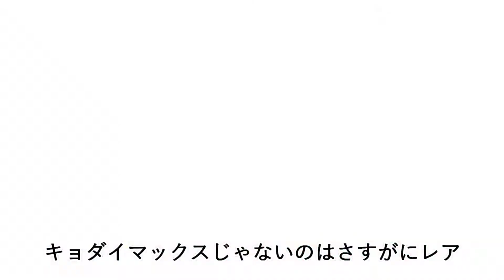王者ザシアン、超パワーカイオーガ、制圧のイベルタルetc...S24猛者達の構築記事を読み漁り新生ホウオウパーティを引っ下げ新しいシーズンにエンジョイ勢が挑む！！【ランクマ挑戦part３】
S24で結果を残した方々の構築記事を読ませて頂き、中でも強そう、勝てなさそうなパーティをメタったパーティ(笑)を作りランクマに潜ってみました！

前シーズンはボロボロだった為、あと２か月のシリーズ11を皆様と存分に楽しんで、そして勝っていきたいと思います。

【動画目次】
0:00 挨拶＆パーティ紹介
2:39 VS黒バドレックス構築
11:53 VSネクロズマ（黄昏のたてがみ）構築
22:11 反省＆挨拶

再生リスト↓【初心者エンジョイ勢のランクマッチ挑戦】

※この動画は初心者のエンジョイ勢がプレイしております。どうか温かい目でご覧下さい。
ただ、その中でも皆様にも楽しんで頂けるよう努めて参ります。ご指摘、アドバイス等ありましたらお気軽にコメントお寄せ頂けると嬉しいです。